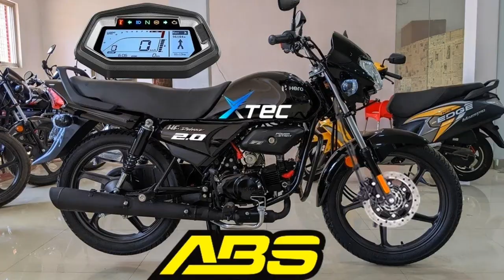New Hero HF Deluxe 2024 Model New Updates | On Road Price | Mileage |Features HF Deluxe Full Review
– Key Specs & Features of Hero HF Deluxe

- Engine : 97.2 cc
- Power : 8.02 PS
- Torque : 8.05 Nm
- Mileage : 70 kmpl
- Kerb Weight : 112 kg
- Brakes : Drum

About Hero HF Deluxe
The Hero HF Deluxe is one of the top five best-selling bikes in India, as per the latest SIAM (Society of Indian Automobile Manufacturers) two-wheeler sales data.

The Hero HF Deluxe is a 100cc commuter bike that's built to be a no-nonsense means of two-wheeled transportation. Being a popular and affordable choice in the segment, the Hero HF Deluxe is one of the best-selling bikes in India.

Hero HF Deluxe Price:
Hero HF Deluxe is available in four variants, including HF Deluxe Black and Accent, priced at Rs 59,998, drum brake with kick start priced at Rs 61,620, drum brake with self-start priced at Rs 67,268 and i3S drum brake with self-start priced at Rs 68,768. All prices are ex-showroom, Delhi.

There are five colour choices available for Hero HF Deluxe. The Black and Accent variant, as the name suggests, is available in just that colour option. The rest of the variants can be availed in Sports Red Black, Black Nexus Blue, Black Grey Stripe and Candy Blazing Red colour options.

Hero HF Deluxe Engine:
The Hero HF Deluxe gets a BS6.2-compliant 97.2cc, air-cooled, fuel-injected engine, producing 8.02PS at 8000rpm and 8.05Nm at 6000rpm. The engine is paired with a 4-speed transmission.

Hero HF Deluxe Suspension & Brakes:
The Hero HF Deluxe gets a telescopic shock and twin 2-step preload adjustable shock absorbers. The braking consists of 130mm drums at the front and the rear. The HF Deluxe gets tubeless tyres sized 2.75-18 at both ends.

The bike features a ground clearance of 165mm, a fuel tank capacity of 9.6 litres and a seat height of 805mm.

Hero HF Deluxe Key Features:
The Hero HF Deluxe comes with an analogue instrument cluster showing the speedometer, odometer and fuel gauge. It also features an Idle Stop-Start System (i3S) that cuts off the engine when it idles for long in traffic, helping increase mileage.

Apart from this, the HF Deluxe features a side stand engine cut-off, an engine cut-off at fall function, as well as an optional USB charger.

Hero HF Deluxe Rivals:
The primary competitors of Hero HF Deluxe include the Bajaj Platina 100 and Honda Shine 100. One can also explore slightly more powerful options such as TVS Sport, Bajaj CT 110X and TVS Radeon in the same price range.

2024 Model Hero Hf Deluxe Review | Tubeless Tyre | Price | Mileage | Feature | hf deluxe 2014 model
Hero hf deluxe new model 2024
hero hf deluxe new model 2023 hf deluxe new model 2024
hf deluxe tubeless tyre price
hf deluxe on road price
deluxe bs7 model
hf deluxe bs6 price
hf deluxe bike
hf deluxe gadi
hero hf deluxe
hero deluxe bike
hero deluxe gadi
deluxe bike
deluxe gadi
hero bike
Hero HD deluxe 2024 model
Hero hf Deluxe
hero hf deluxe modified
hero hf deluxe mileage test
hero hf deluxe 2025 model
Hero HD deluxe 2024 model mileage test
Hero HD Deluxe 2024 model tamil
Hero hf deluxe 2024 model price
Hero HD Deluxe bike
Hero hf deluxe 2024